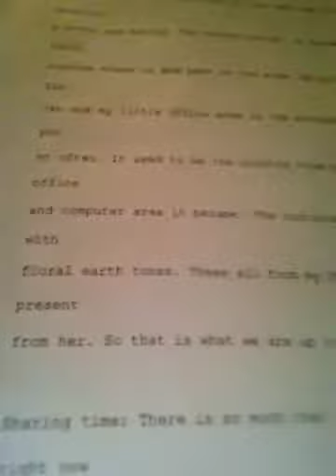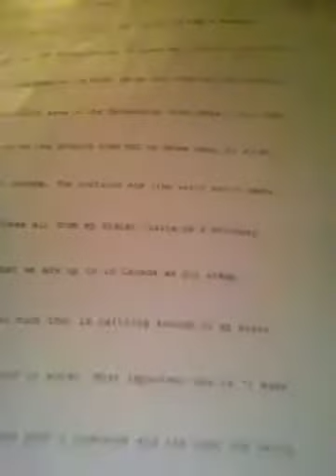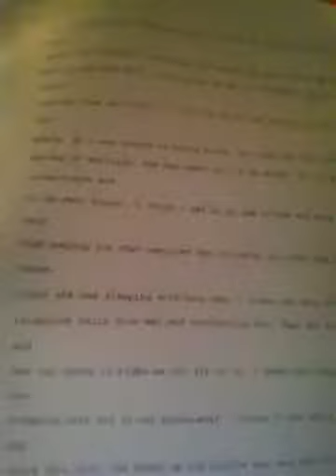My-Love Story-On Camera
I'm  sharing this video to My Dear Online Friends or MDOF!!!